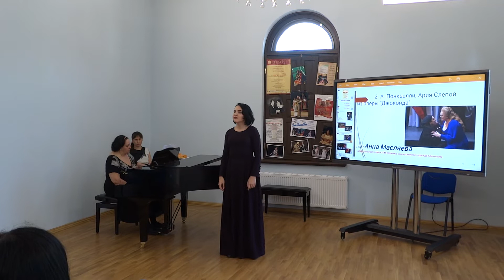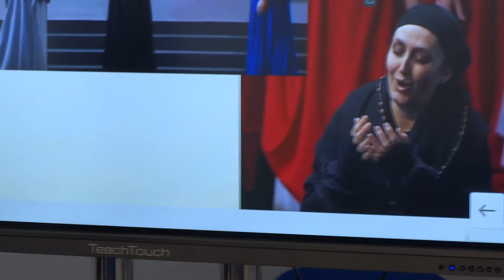(02) А. Понкьелии, Ария Слепой из оп. "Джоконда" -поёт АННА МАСЛЯЕВА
2019г.05.14.(2) А. Понкьелии, Ария Слепой из оп. "Джоконда" -поёт АННА МАСЛЯЕВА. Концерт "Мастер и ученик" -классов солного пения: лауреата международных конкурсов, доцента Людмилы Михайловны Косенко; лауреата международных конкурсов, заслуженного артиста Республики Бурятия, доцента Валентина Сергеевича Косенко; класса оперного пения лауреата международных конкурсов, доцента Екатерины Юрьевны Осадчей, концертмейстеры: Виргиния Путилина, Надежда Афанасьева, лауреат международных конкурсов Евгения Хапуненко.